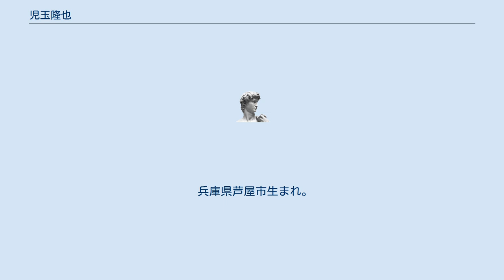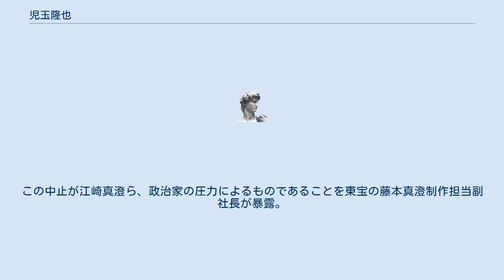児玉隆也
児玉 隆也（こだま たかや、1937年5月7日 - 1975年5月22日）は、日本のジャーナリスト。
田中角栄の金脈問題追及で知られる。
 兵庫県芦屋市生まれ。
終戦の1ヶ月前、9歳のときに画家だった父を栄養失調で亡くす。
以来、母が物売りや雑役婦をして家計を支えた。
兵庫県立芦屋高等学校を卒業する年の2月、55歳で定年退職した母に、仕送りは要らないから、4年間、東京で勉強させてくれと乞い、早稲田大学第二政経学部に入学。
働きながら大学に通う。
21歳のときに岩波書店の月刊総合誌『世界』の懸賞原稿に入選する。
 卒業する1年前から光文社の女性週刊誌『女性自身』の編集部でアルバイトをはじめ、卒業後入社。
引き続き同誌編集部に籍を置く。
1972年2月に同社を退社してフリーとなる。
 『文藝春秋』編集長の田中健五に起用され、1974年11月特別号の田中角栄に関する大特集のうち、「田中角栄研究－その金脈と人脈」（立花隆）とともに掲載された「淋しき越山会の女王」で越山会の金庫番である佐藤昭（後に「佐藤昭子」と改名）と田中の関係及び田中派内での佐藤の影響力について執筆して一躍有名となる。
「特集　田中角栄研究」により立花隆とともに第36回文藝春秋読者賞を受賞した。
 しかし、その頃すでに肺癌に侵されており、1974年12月16日から1975年3月26日まで99日間、国立がんセンターに入院。
退院して2ヶ月後に突然、睡眠・食事ができなくなり、数日後に国立がんセンターに再度入院したが、容体が急変してそのまま、1975年5月22日、38歳で死去。
死因は心タンポナーデだった。
 死去後、『一銭五厘たちの横丁』が第23回日本エッセイスト・クラブ賞を受賞した。
 死後、児玉の生涯を映画化しようと、企画東宝、監督今井正、脚本山田信夫で伝記映画『愛はとこしえに』の制作が決定するが、突如、中止となった。
この中止が江崎真澄ら、政治家の圧力によるものであることを東宝の藤本真澄制作担当副社長が暴露。
藤本は1975年10月に副社長を辞職した。